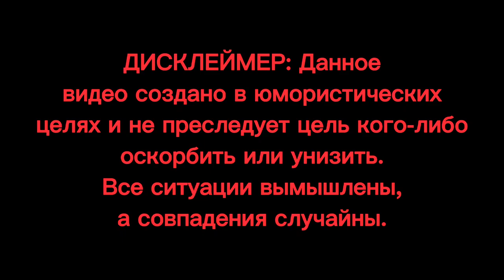# 02 Ржачные ситуации из жизни семьи😂😂😂 (Приколы и анекдоты про мужа и жену без матов)